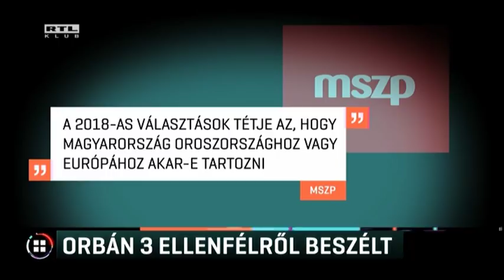Orbán 3 ellenfélről beszélt 17-07-22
A jövő évi választás tétje Orbán Viktor szerint, hogy az ellenzék ne rombolja szét a 2010 óta elért eredményeket. A miniszterelnök erről Tusnádfürdőn beszélt. Úgy látja, hogy a valódi ellenzéket a brüsszeli bürokraták és Soros György hálózata jelenti, nem pedig a hazai pártok. Az MSZP szerint viszont a jövő évi választás tétje, hogy Magyarország Európához, vagy Oroszországhoz tartozik.